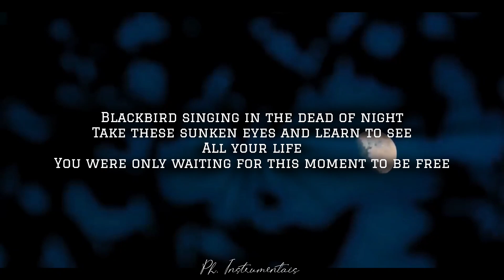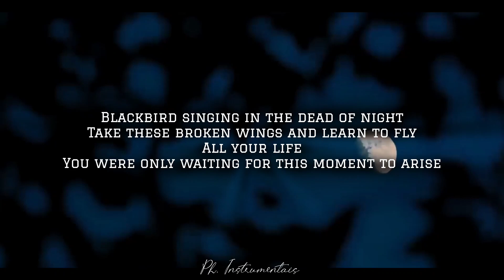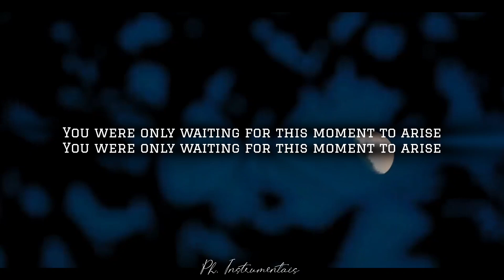BLACKBIIRD - BEYONCÉ | INSTRUMENTAL WITH BACKING VOCALS